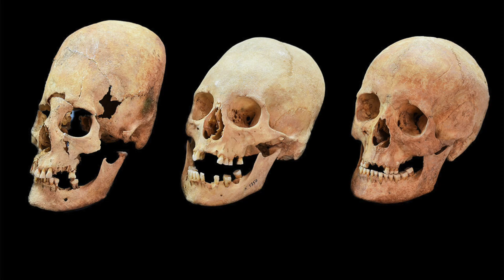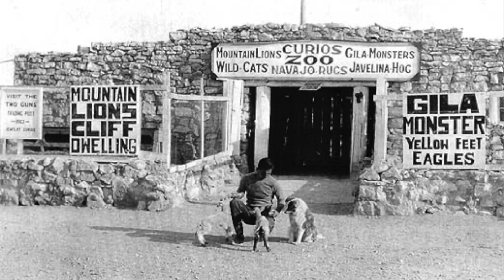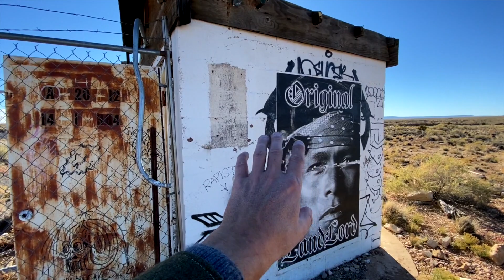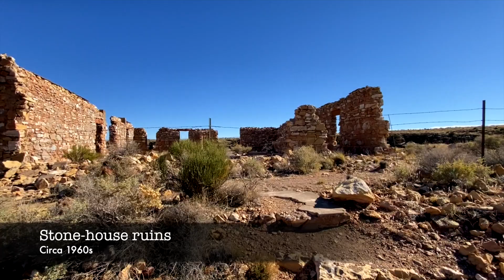What's Inside the Apache Death Cave in Two Guns, Arizona?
OBSCURIST TOURIST 087 - The tragic history of one of my favorite ghost towns in America. Come along as I explore the abandoned Two Guns Ghost Town in Arizona, including the mysterious Apache Death Cave. Discover the history and legends of this eerie location!